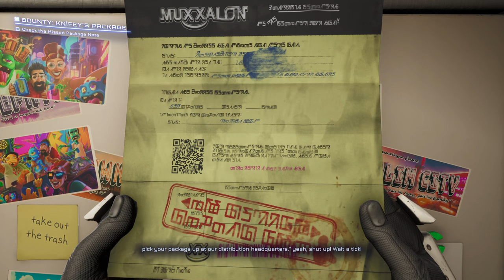High On Knife Gameplay Playtrough part 1 [FULL Game] No Commentary - Free to use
High On Knife Gameplay Playtrough  part 1 [FULL Game] No Commentary - Free to use is the pc gameplay video from start to end. This 1440p high on knife gameplay video includes full gameplay playtrough. This is the part 1 of the high on knife series in my channel and its free to use

It’s been 2 years since the Bounty Hunter defeated the G3 cartel. Now Knifey needs help tracking down a mysterious package from his homeworld. Will they get mixed up with a friendly giant, a pinball gun, poaching rings, and a terrifying intergalactic shipping company? Yeah. Sure.